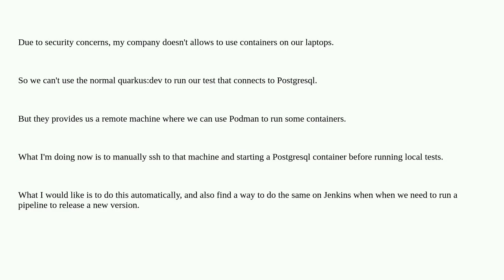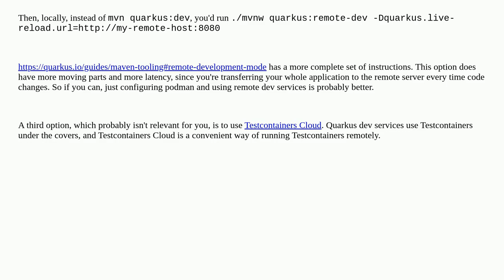Is there a way to setup a remote quarkus postgresql dev-service?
A special thanks goes out to the community

  quarkus podman